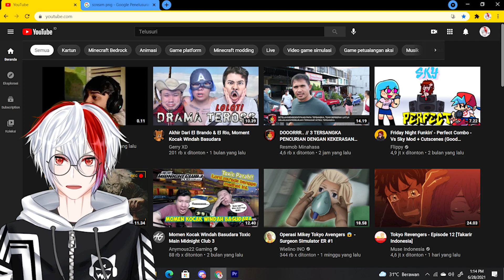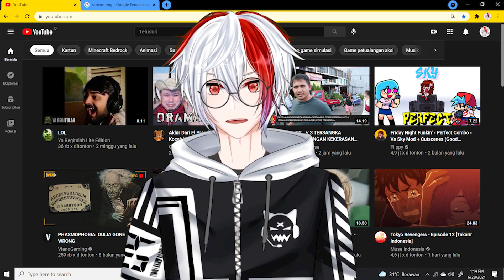Jangan Ke Kolam Renang Malam Malam - SCREAM Game Horror 2021 | Ghost Face VS Chucky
Kali ini horror game lagi nih~